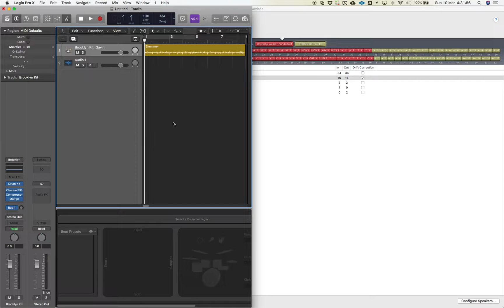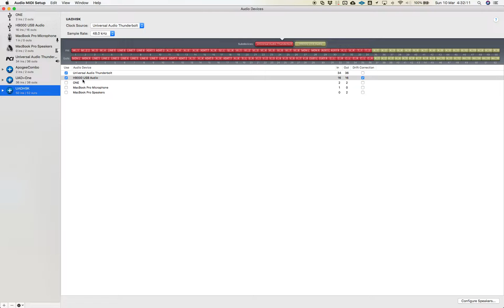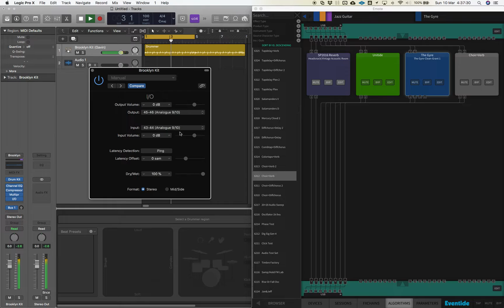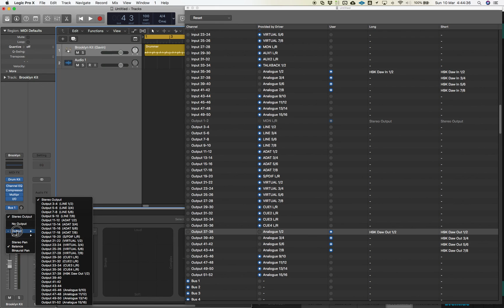Eventide H9000 DAW Integration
A 'silent' video showing DAW audio routing to H9K using USB Audio and a single FX Chain (there are 4) - Using H9K as part of an aggregate device
I added closed captions after the fact to explain a few things
In this case I'm using Emote in standalone mode but no reason it couldn't be used in DAW mode.
The benefits of which are that you can automate parameters in the automation lanes in your DAW and your H9K session is saved with your DAW session